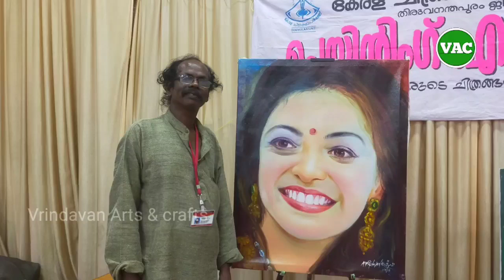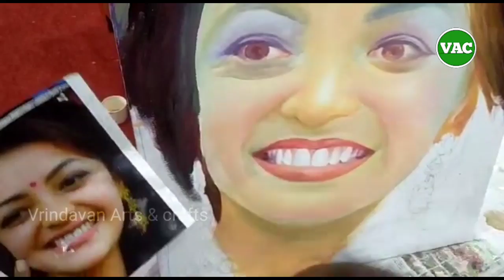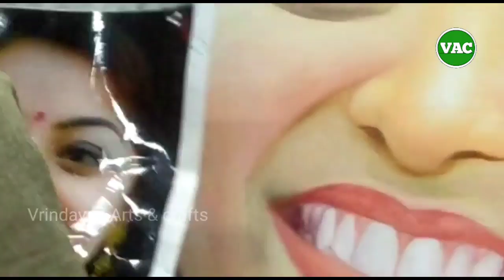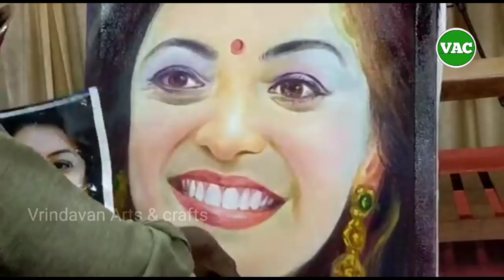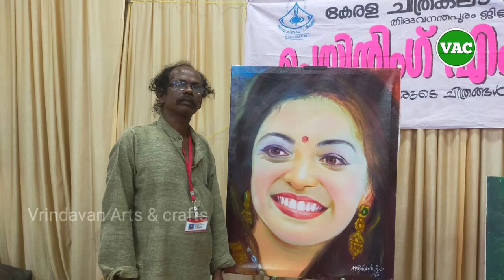Live Enamel Painting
The Exhibition and live painting is conducted by Trivandrum Chitrakala parishath. i am also a member of this group.
we will introduce galleries, peoples, tutorials and art product information relating to arts and crafts.

Music is taken from NCS